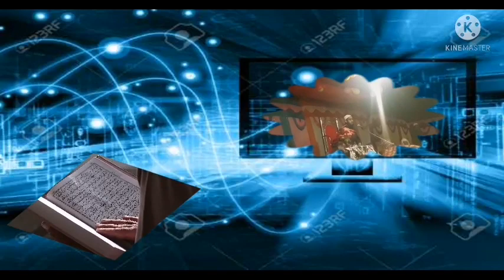was New Islamic celebration by Nur nabi